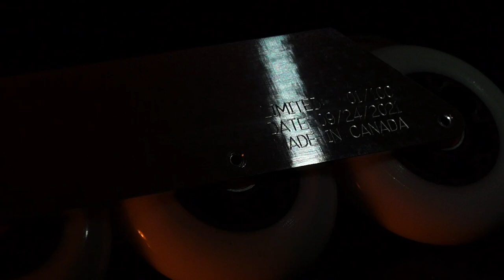KIND OF MAGICAL: Wizard NR90 Raw Silver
As soon as I saw the first video of Shaun Unwin skating the Wizard NR100, I fell in love with wizard skating. And I started dreaming of my own Wizard frame.

Now, two years later, I’ve got several rockered frames of different brands and I know 4x90mm is my favourite allround setup. So, when @WizardSkating released their new NR90 – Made in Canada! – in that awesome Raw Silver (un)finish, I knew: that one’s mine!

I ordered it and now I’ve finally unboxed it. It’s magical. I’ve finally got a real Wizard setup with the Seba CJ2 Prime and the Intuition V2 liner. I've also added @MushroomBlading Pants wheels (90A).

🔗 LINKS

🛼 MY SETUP

🎥 CAMERA USED

✂️ EDITED IN

🎵 MUSIC

8/4/2022, Ghent